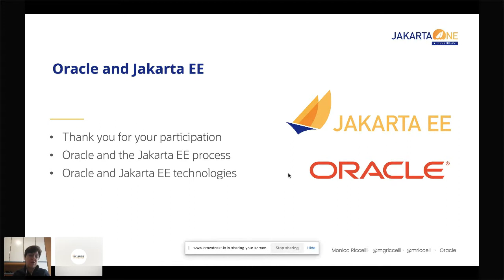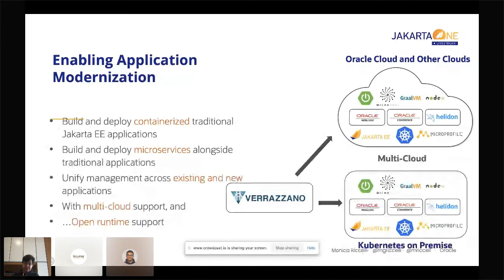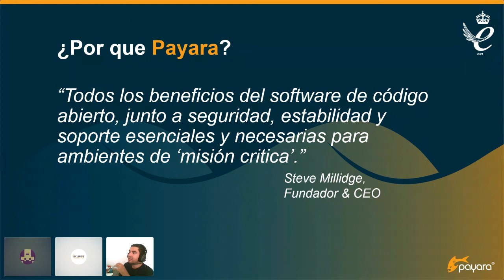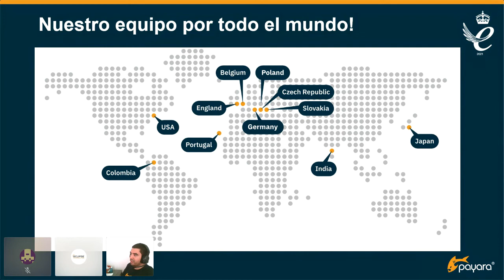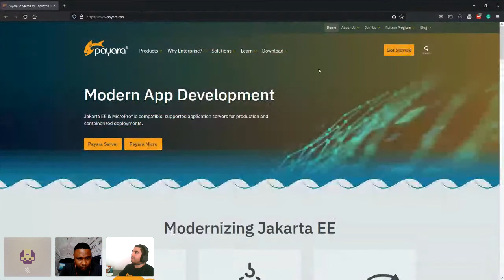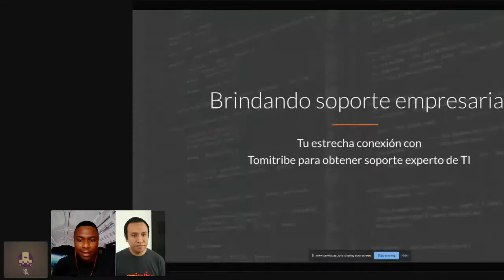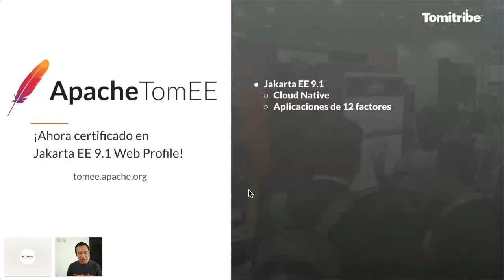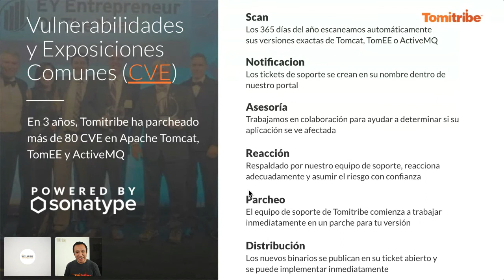Vendor Keynote | JakartaOne Livestream en Español 2021